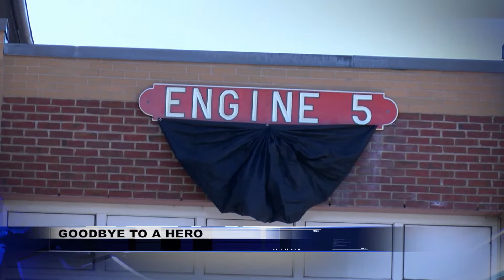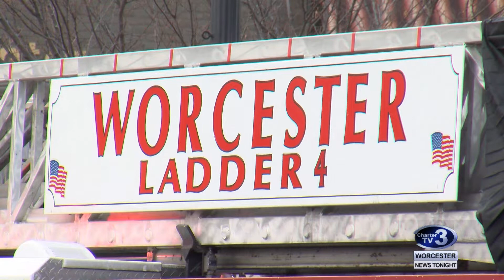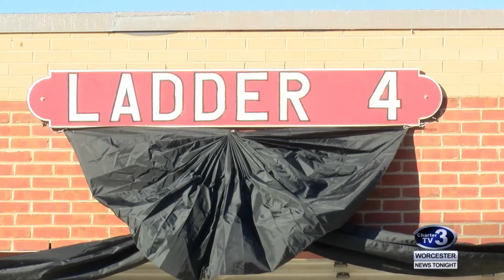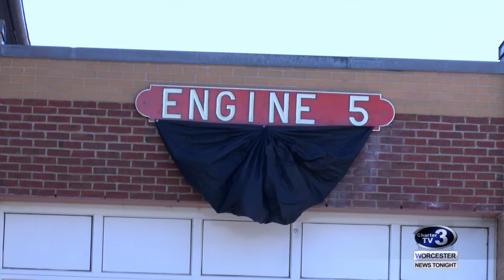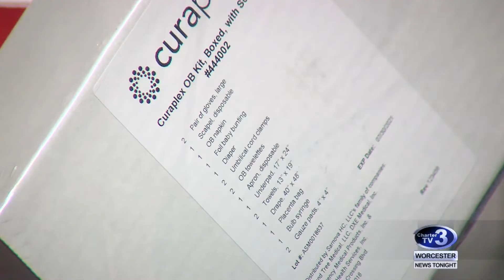WNT 6pm News - December 14th, 2018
Firefighter Roy Wake, Peer Counseling for Firefighters, Ava Roy Fund, Firefighter Roy Procession to Church, Funeral Service Information, Fire Stations Staffing During Funeral, Sterling Fire Delivers Twins and Sturbridge Bank Robbery.